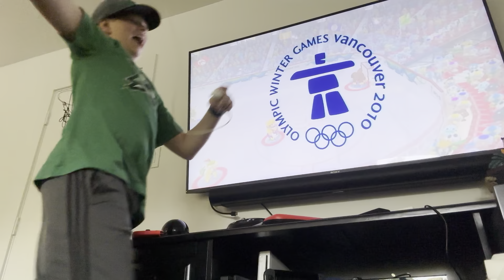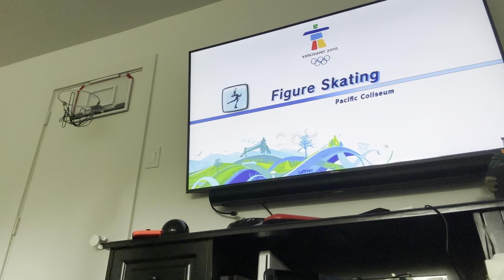Wii winter games